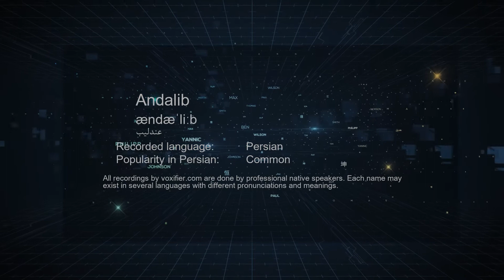How to Pronunce Andalib (عندلیب) in Persian (Farsi) - Voxifier.com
This is the Persian (Farsi) pronunciation, gender, and phonetics recording of the name Andalib (عندلیب). The same name may exist in other languages with different pronunciations.